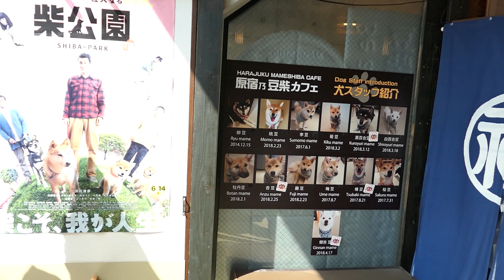Shiba Inu Cafe Japan | Exploring Harajuku's Adorable Dog Cafe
Impressions of the Dog Cafe 'Mame Shiba' in Harajuku, Japan 🐕
Check on my Blog for more information ・ ブログも見てね♪

🇯🇵 Mame Shiba Cafe Harajuku
Tokyo, Shibuya City, JAPAN
モダンフォルム原宿 ３階, 1 Chome-6-10 Jingumae
📅 2019

▼AIRALO E-SIM | Get $3!▼
Get $3 off your first eSIM data pack from Airalo and save on data roaming! Airalo is a pioneering global eSIM marketplace, simplifying international mobile connectivity for travelers.

Thx to all my followers! (｡･･｡)♪